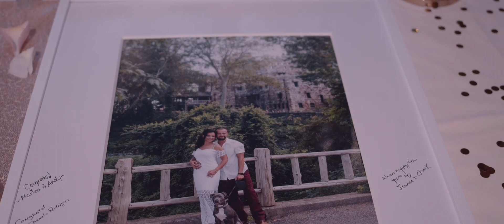Edvina & Benard Wedding 2019 Web Promo trailer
An Early Summers Dream Wedding
Gorgeous Venue, Gorgeous Couple, Amazing Entertainment Team, Congratulations to this amazing couple!

Video Shot at St Clements Castle  Wedding and Banquet Facility in Portland Connecticut

The Go Event Group
Video by Go DJ Entertainment, Go Video, Go Photo, Go Entertainment Group. Farmington CT USA 06032.

Not a copyright "__"